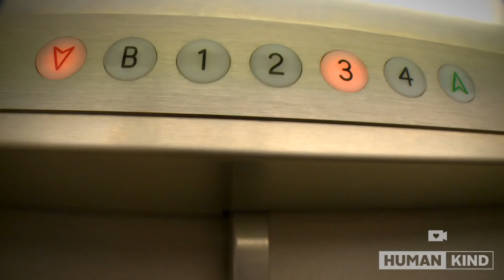This teacup poodle rides elevators to visit friends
This black teacup poodle named Nala is making everyone smile at a nursing home in Minnesota. She scurries from room to room, even riding the elevator by herself, to see her friends.

Boyd Huppert, KARE - ST. PAUL, Minn. – No one can say with certainty if dogs go to heaven. But the residents of this Minnesota care center feel confident that heaven sent a dog to them.

"She's an angel," 90-year-old Ruth New says, as a teacup poodle named Nala climbs up on her bed and nuzzles in beside her.

"I love her and she loves me," says New.

Nala has formal training in neither pet therapy nor elevator operations, but somehow has mastered both as she makes her rounds from room to room in the four-story nursing home.

"There's something about her," says Nala's owner Doug Dawson, a trained medications assistant at the care center.

Dawson brings Nala to work each morning and puts her on the elevator. Then he goes his way and she goes hers.

"She'd rather ride it alone than with people, because she knows where she's going," Dawson smiles. "If she could, she would push the button herself."

Nala sets her own agenda, visiting residents who return her kindness by holding her in their laps and gently praising her.

"Grandma loves her little girl," Carmen Flaherty tells Nala as the poodle tucks in with her in bed. "I just love her," she says. "She knows where to come."

Ironically, Nala washed out doing therapy work at another nursing home where Dawson used to work.

"They said, 'You can have her,'" Dawson says.

He blames Nala's previous failure on youth and too much time spent in a kennel, that left her "whiny and neurotic."

Now five-years-old and kennel-free, Nala has more than redeemed herself.

"If you put her down she'll pick out the person with Alzheimer's," says Dawson. She has a way of picking the sick."

Nala also seems to sense when people are at life's end.

Several people mentioned Izez Gugisberg's recent passing and the way Nala remained by her side.

"She had died earlier in the morning, but Nala knew and went and sat with her," said Sandy Glomski, a Lyngblomsten staffer. "It was wonderful and we were all in tears."

Dawson says he's constantly amazed, by both Nala's compassion and her ability to navigate the nursing home's floors on her own.

"Where did this little being come from," he asks rhetorically. "She's here for a purpose. She really is doing God's work."